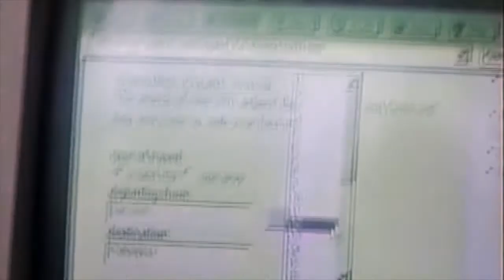tbt - Playing bongos with my buddy D - Jan 30, 1998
Here is a video that was film in 1998 of me hanging out at my childhood / bestfriend / bestman Uncle Darrell’s
 place in his home in San Jose. The days way before kids where we can spend all day just doing absolutely nothing but play bongos. @durrellacell